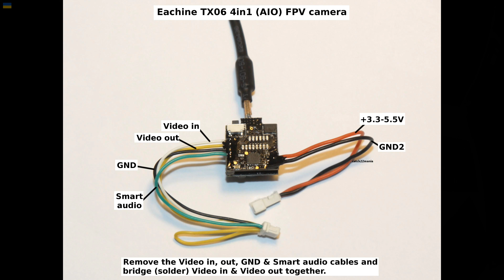🇺🇦 Eachine E129, Firefox C129 - $60 FPV build tutorial, schematics - camera, rc helicopter fpv, mod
0:05 tutorial
1:06 FPV footage

This is a super quick FPV build tutorial for the inexpensive Eachine E129 (Firefox C129) RTF RC helicopter. The Firefox C129 is about $36 (Hobbyking eu) and the Eachine TX06 AIO camera/VTX about $15 (Banggood). The modded heli is lots of fun and pretty fast. Flight time: 10+ minutes

E129/C129 multiprotocol support - model: C129 sub model: C129

Nathan McCree - Tomb Raider track
Mike Post - Rockford files theme
Pete Carpenter - Rockford files theme